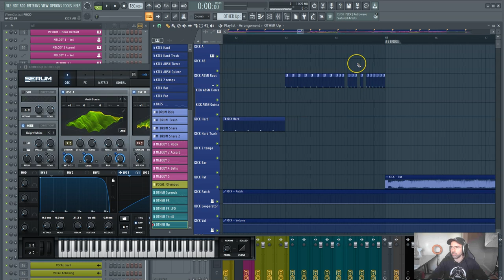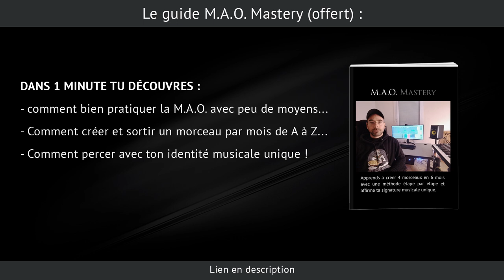COMMENT J'AI CRÉÉ UN FX UPLIFTER DANS SERUM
Voici ce que le sound design réglé à la milliseconde près te permet de faire...